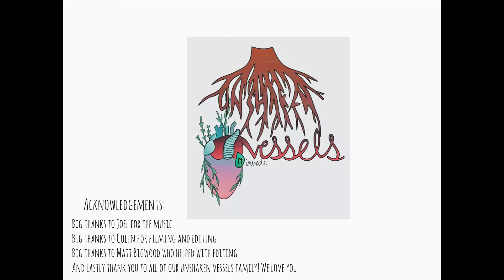Our Responsibility / Devo #262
Hey everyone! hope you enjoyed this devo Isaac  shared!  We really appreciate the support.

Filming and editing: Colin Calahan
Thanks to our whole vessels family!